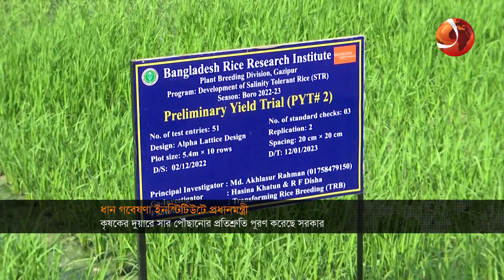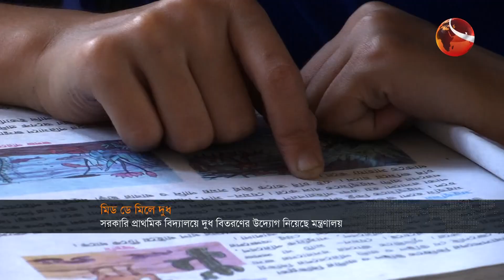কৃষির খবর | কৃষি 24 | Krishi 24 | 23 February 2023 | Channel 24 Bulletin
»» Office Address:
Bangladesh.